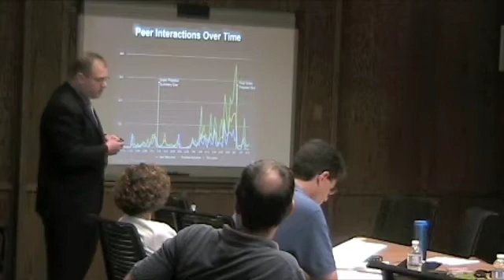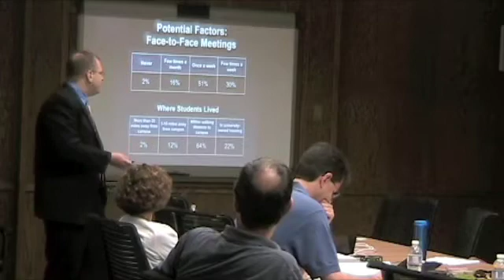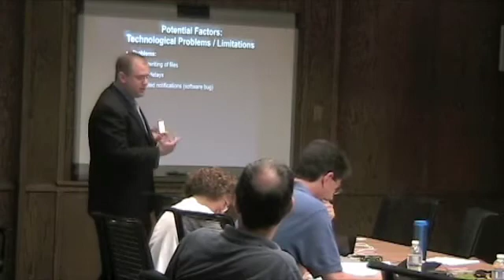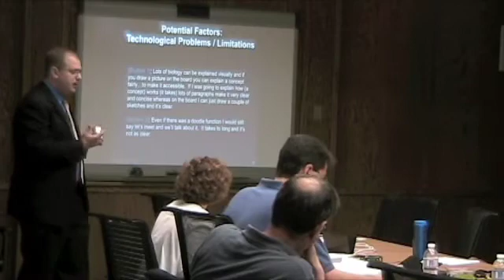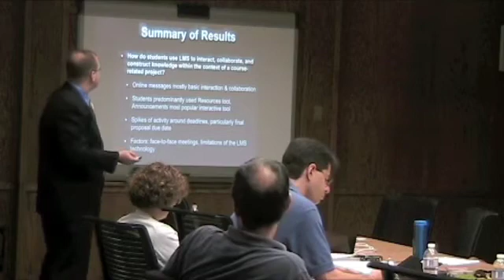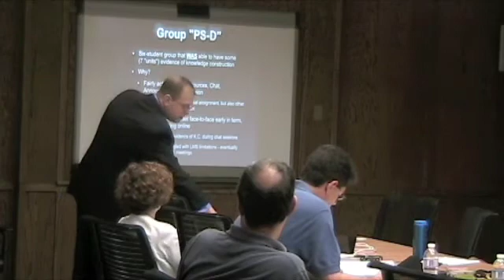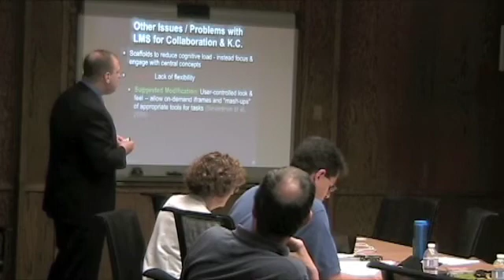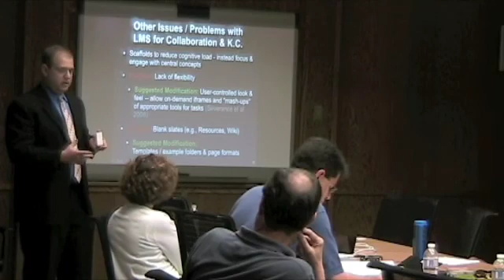Steven Lonn's Dissertation Defense - Part 3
Steven Lonn's Public Defense of his Doctoral Dissertation
Title: Student Use of a Learning Management System for Group Projects: A Case Study Investigating Interaction, Collaboration, and Knowledge Construction
Program: Learning Technologies, School of Education, University of Michigan